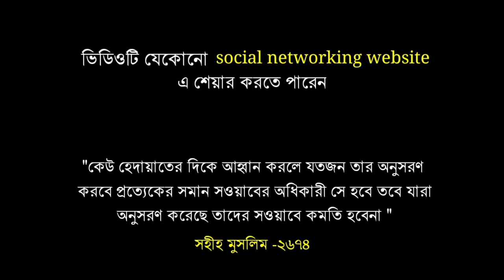সূরা আল কাদর | Sura Al Qadr | পথের সম্বল | An Nafee | sikhun sura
কন্ঠে: মাজহারুল ইসলাম ও মাহমুদ হুযাইফা

আল কুরআনের সূরা তালিকা:

 ১. আল ফাতিহা (সূচনা)
২. আল বাকারা (বকনা-বাছুর)
৩. আল ইমরান (ইমরানের পরিবার)
৪. আন নিসা (নারী)
৫. আল মায়িদাহ (খাদ্য পরিবেশিত টেবিল)
৬. আল আনআম (গৃহপালিত পশু)
৭. আল আরাফ (উচু স্থানসমূহ)
৮. আল আনফাল (যুদ্ধে-লব্ধ ধনসম্পদ)
৯. আত তাওবাহ্ (অনুশোচনা)
১০. ইউনুস (নবী ইউনুস)
১১. হুদ (নবী হুদ)
১২. ইউসুফ (নবী ইউসুফ)
১৩. আর রা’দ (বজ্রপাত)
১৪. ইব্রাহীম (নবী ইব্রাহিম)
১৫. আল হিজর (পাথুরে পাহাড়)
১৬. আন নাহল (মৌমাছি)
১৭. বনী-ইসরাঈল (ইহুদী জাতি)
১৮. আল কাহফ (গুহা)
১৯. মারইয়াম (মারইয়াম (ঈসা নবীর মা)
২০. ত্বোয়া-হা (ত্বোয়া-হা)
২১. আল আম্বিয়া (নবীগণ)
২২. আল হাজ্জ্ব (হজ্জ)
২৩. আল মু’মিনূন (মুমিনগণ)
২৪. আন নূর (আলো)
২৫. আল ফুরকান (সত্য মিথ্যার পার্থক্য নির্ধারণকারী গ্রন্থ)
২৬. আশ শুআরা (কবিগণ)
২৭. আন নামল (পিপীলিকা)
২৮. আল কাসাস (কাহিনী)
২৯. আল আনকাবূত (মাকড়শা)
৩০. আর রুম (রোমান জাতি)
৩১. লোক্মান (একজন জ্ঞানী ব্যাক্তি)
৩২. আস সেজদাহ্ (সিজদা)
৩৩. আল আহযাব (জোট)
৩৪. সাবা (রানী সাবা/শেবা)
৩৫. ফাতির (আদি স্রষ্টা)
৩৬. ইয়াসীন (ইয়াসীন)
৩৭. আস ছাফ্ফাত (সারিবদ্ধভাবে দাঁড়ানো)
৩৮. ছোয়াদ (আরবি বর্ণ)
৩৯. আয্-যুমার (দলবদ্ধ জনতা)
৪০. আল মু’মিন (বিশ্বাসী)
৪১. হা-মীম সেজদাহ্ (সুস্পষ্ট বিবরণ)
৪২. আশ্-শূরা (পরামর্শ)
৪৩. আয্-যুখরুফ (সোনাদানা)
৪৪. আদ-দোখান (ধোঁয়া)
৪৫. আল জাসিয়াহ (নতজানু)
৪৬. আল আহ্ক্বাফ (বালুর পাহাড়)
৪৭. মুহাম্মদ (নবী মুহাম্মদ)
৪৮. আল ফাৎহ (বিজয়, মক্কা বিজয়),
৪৯. আল হুজুরাত (বাসগৃহসমুহ),
৫০. ক্বাফ (ক্বাফ),
৫১. আয-যারিয়াত (বিক্ষেপকারী বাতাস),
৫২. আত্ব তূর (পাহাড়),
৫৩. আন-নাজম (তারা),
৫৪. আল ক্বামার (চন্দ্র)
৫৫. আর রাহমান (পরম করুণাময়)
৫৬. আল ওয়াক্বিয়াহ্ (নিশ্চিত ঘটনা)
৫৭. আল হাদীদ (লোহা)
৫৮. আল মুজাদালাহ্ (অনুযোগকারিণী),
৫৯. আল হাশর (সমাবেশ),
৬০. আল মুমতাহিনা (নারী, যাকে পরীক্ষা করা হবে),
৬১. আস সাফ (সারবন্দী সৈন্যদল),
৬২. আল জুমুআহ (সম্মেলন/শুক্রবার),
৬৩. আল মুনাফিকূন (কপট বিশ্বাসীগণ),
৬৪. আত তাগাবুন (মোহ অপসারণ),
৬৫. আত ত্বালাক (তালাক),
৬৬. আত তাহরিম (নিষিদ্ধকরণ),
৬৭. আল মুল্ক (সার্বভৌম কতৃত্ব)
৬৮. আল ক্বলম (কলম),
৬৯. আল হাক্কাহ (নিশ্চিত সত্য),
৭০. আল মাআরিজ (উন্নয়নের সোপান),
৭১. নূহ (নবী নূহ)
৭২. আল জ্বিন (জ্বিন সম্প্রদায়)
৭৩. আল মুয্যাম্মিল (বস্ত্রাচ্ছাদনকারী)
৭৪. আল মুদ্দাস্সির (পোশাক পরিহিত),
৭৫. আল ক্বিয়ামাহ্ (পুনর্ত্তুান),
৭৬. আদ দাহর (মানুষ),
৭৭. আল মুরসালাত (প্রেরিত পুরুষগণ),
৭৮. আন্ নাবা (মহাসংবাদ),
৭৯. আন নাযিয়াত (প্রচেষ্টাকারী),
৮০. আবাসা (তিনি ভ্রুকুটি করলেন)
৮১. আত তাক্ভীর (অন্ধকারাচ্ছন্ন),
৮২. আল ইনফিতার (বিদীর্ণ করা),
৮৩. আত মুত্বাফ্ফিফীন (প্রতারণা করা),
৮৪. আল ইনশিকাক (খন্ড-বিখন্ড করণ),
৮৫. আল বুরুজ (নক্ষত্রপুন্জ),
৮৬. আত তারিক্ব (রাতের আগন্তুক),
৮৭. আল আ’লা (সর্বোন্নত),
৮৮. আল গাশিয়াহ্ (বিহ্বলকর ঘটনা),
৮৯. আল ফাজর (ভোরবেলা),
৯০. আল বালাদ (নগর),
৯১. আশ শামস (সূর্য),
৯২. আল লাইল (রাত্রি),
৯৩. আদ দুহা (পূর্বান্হের সুর্যকিরণ)
৯৪. আল ইনশিরাহ (বক্ষ প্রশস্থকরণ),
৯৫. আত ত্বীন (ডুমুর),
৯৬. আল আলাক (রক্তপিন্ড),
৯৭. আল ক্বাদর (মহিমান্বিত),
৯৮. আল বাইয়্যিনাহ (সুস্পষ্ট প্রমাণ)
৯৯. আল যিলযাল (ভূমিকম্প),
১০০. আল আদিয়াত (অভিযানকারী)
১০১. আল ক্বারিয়াহ (মহাসংকট)
১০২. আত তাকাসুর (প্রাচুর্যের প্রতিযোগিতা)
১০৩. আল আছর (সময়),
১০৪. আল হুমাযাহ (পরনিন্দাকারী),
১০৫. আল ফীল (হাতি),
১০৬. কুরাইশ (কুরাইশ গোত্র),
১০৭. আল মাউন (সাহায্য-সহায়তা),
১০৮. আল কাওসার (প্রাচুর্য),
১০৯. আল কাফিরুন (অবিশ্বাসী গোষ্ঠী),
১১০. আন নাসর (স্বর্গীয় সাহায্য),
১১১. আল লাহাব (জ্বলন্ত অংগার),
১১২. আল ইখলাস (একত্ব)
১১৩. আল ফালাক (নিশিভোর)
১১৪. আন নাস (মানবজাতি)